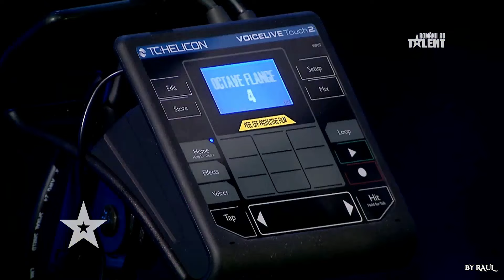Aşa se face breakdance! Tudor Viorel la 52 de ani a încins scena de la Românii au Talent!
Românii au talent 2021: Tudor Viorel - solist vocal & dans

ROMÂNII AU TALENT 2021